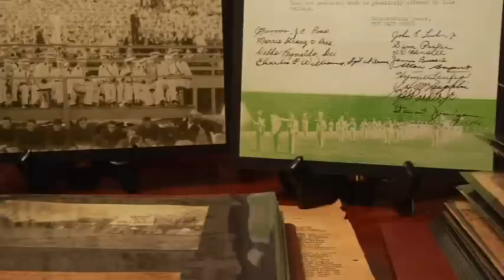Passion for Jazz PBS Documentary